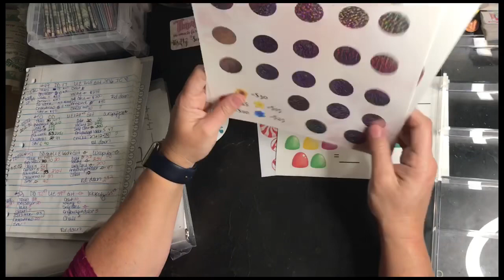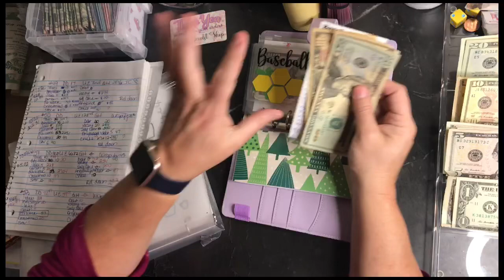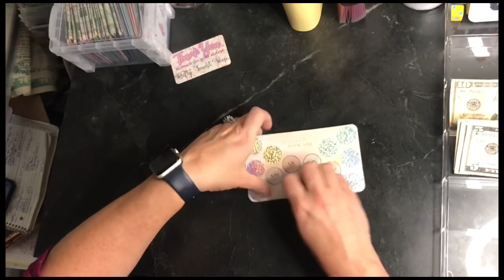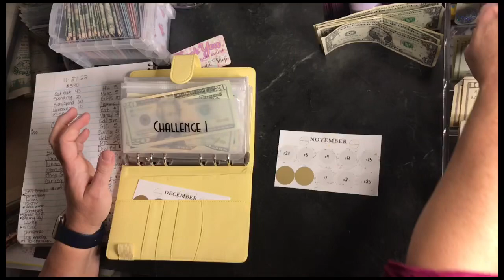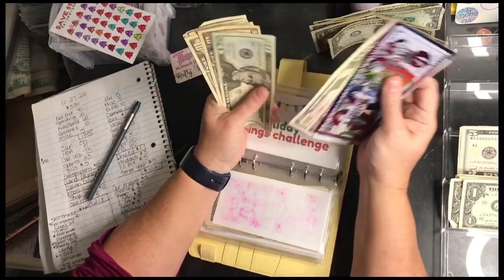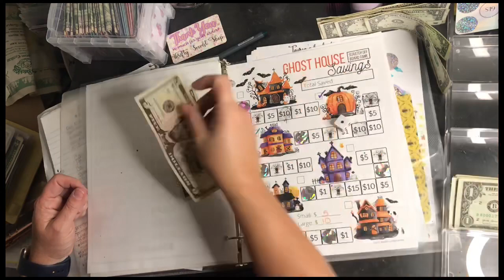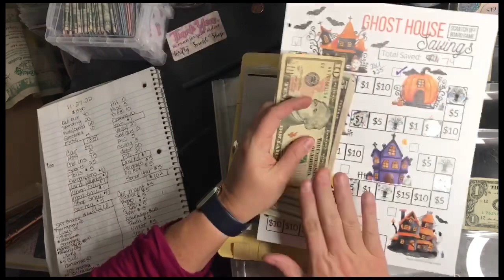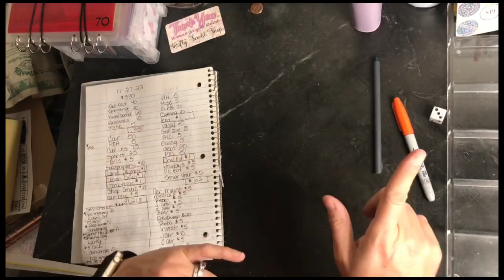Side Hustle and Savings Challenges!! Finishing a few!! Giveaway winner announced 🛼🛼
Side Hustle and Savings Challenges!! Finishing a few!! Giveaway winner announced 🛼🛼Staceys80scashstuffingparty savingschallenges giveawaywinner howtosavein2023 Join me as stuff my side hustle money and savings challenges. howtopayoffdebt I finish a few! @thethriftysewist On instagram @angbudgets

Hey! Try it using my code and you’ll get $5. MGGCXLD

Receipt Hog pays you to upload receipts, take surveys, and more! Download and enter code yenk3808 to earn a special bonus when you upload your first receipt.

Hey! I want to invite you to use Ibotta, a free app that gives you cash back for stuff you already buy. If you sign up before 2/13, you can get all your game day snacks for free!

I make great money earning with Uber and I think you’d love it too.

Hey! I shop for Instacart, a flexible way to earn money while shopping and delivering groceries!